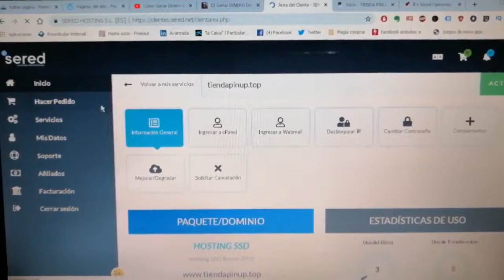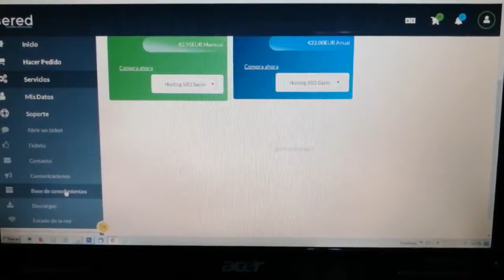MEJOR HOSTING #2020 🥇 BARATO Y EN ESPAÑOL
💚 Aquí os dejo el mejor hosting del 2020 en Español